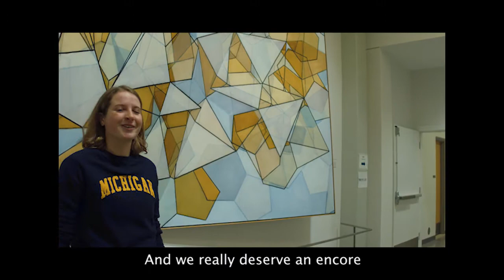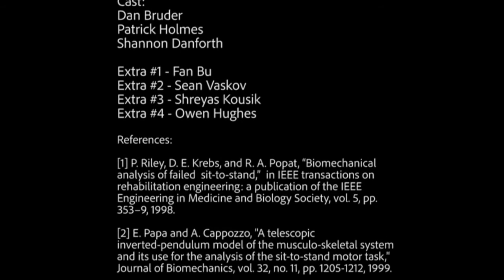Dynamic Walking 2018 Video Abstract - "You're Stable"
ROAHM Lab's Video Abstract for Dynamic Walking 2018 that won best video abstract!